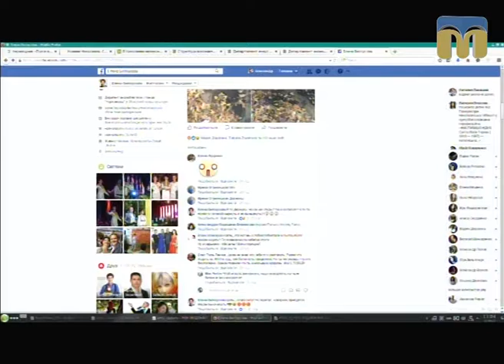ТНМ — сюжет. У Миколаєві жінка з дитиною на руках провалилася у каналізаційний люк